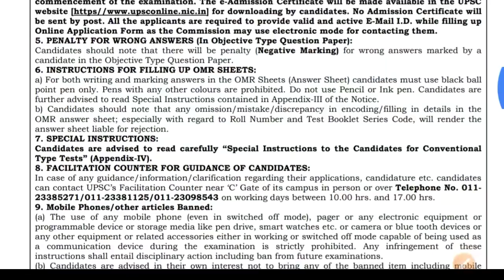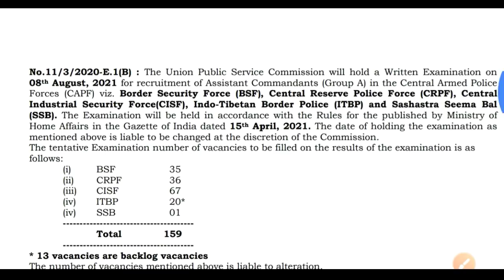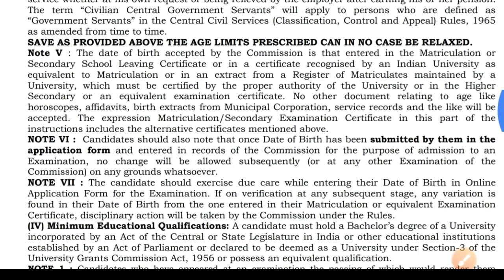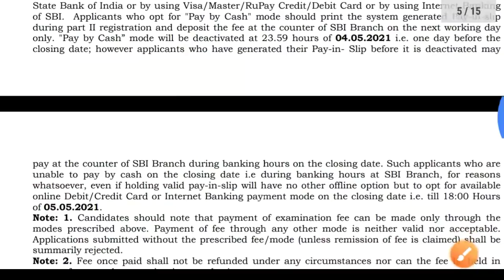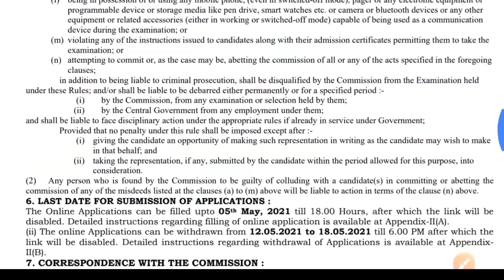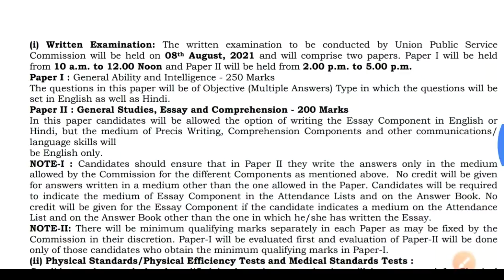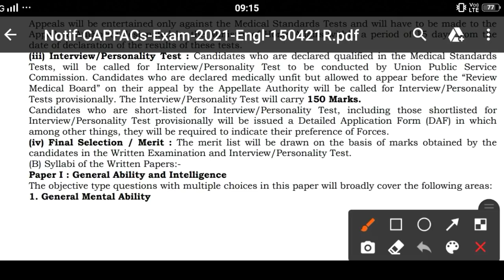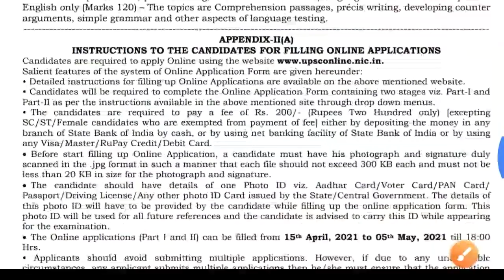CAPF नि साक्रि फैदों Assistant Commandant नि !! Apply Online!! Bodo Video!! Assam Govt jobs 2021!!